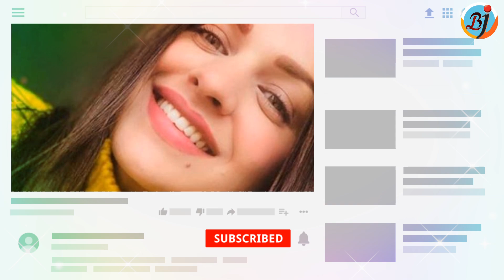Himanshi Khurana Will be Enter as Family Member of Asim Riaz in Bigg Boss 13 | BJN